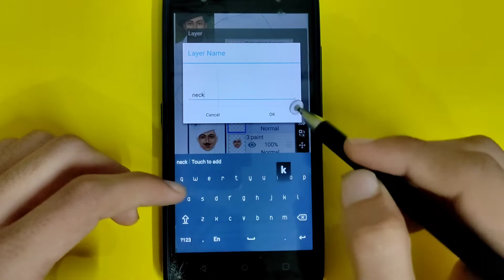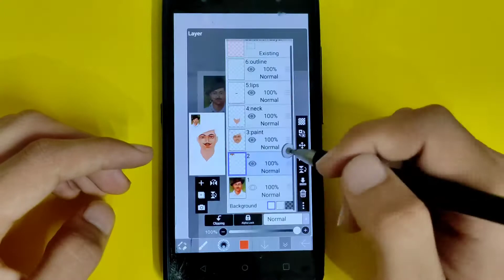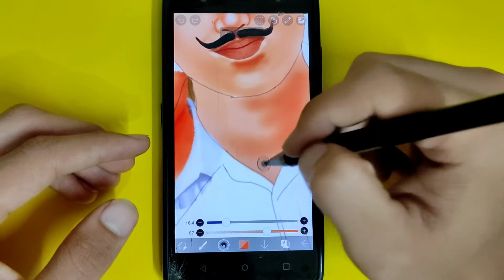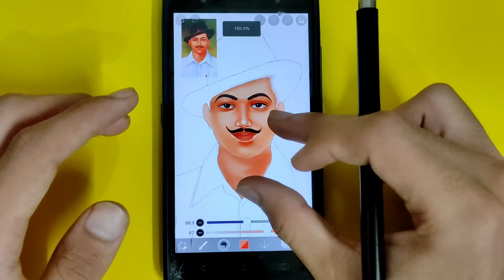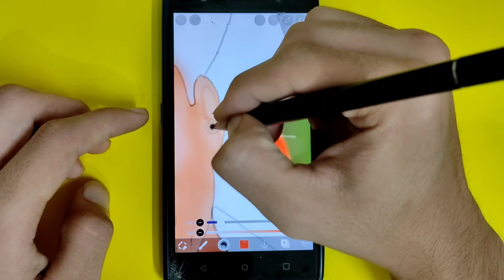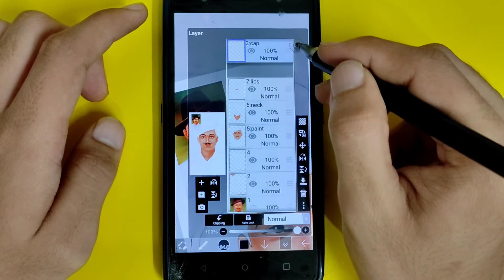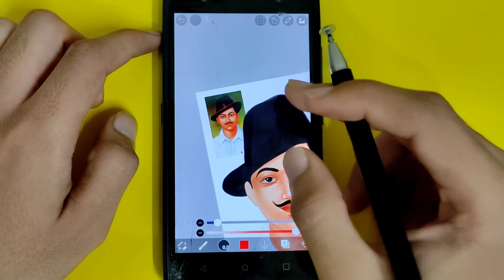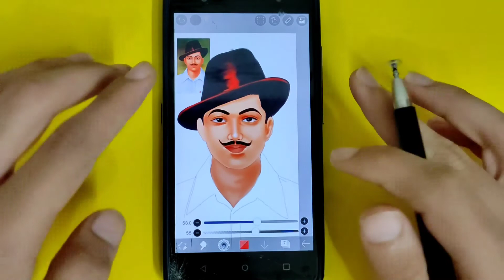How to shade in a face (Ibis paint) step by step | HINDI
Hey everyone ,
I have told you in this video ,,
Thanku : )

Your Quires
1.
2.
3.
4.
5.
6.
7.
8.
9.
10.